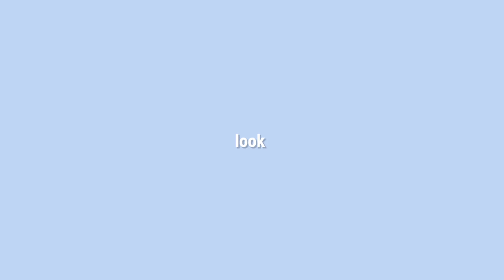MINHA ROTINA NA ACADEMIAkkkkk 😁👍